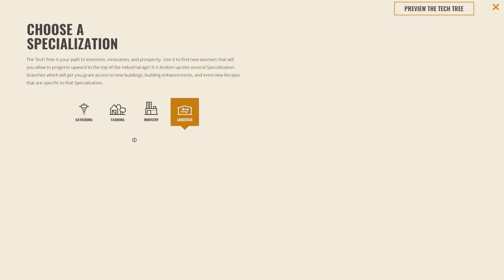[FR] RISE of INDUSTRY gameplay ép 1 - let's play de l'accès anticipé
Let's play de gameplay en français sur Rise of Industry, le jeu de gestion / tycoon / transport développé par Dapper Penguins et édité par Kasedo Games.
Rise of Industry rappelle les jeux du type Simutrans, Transport Tycoon, et vous permet de construire des bâtiments de production, transformation et livraison de ressources. Dans cet épisode et les suivants, nous allons découvrir le gameplay de Rise of Industry.
Notez que le jeu n'est pas disponible en français pour le moment. Je n'ai utilisé aucun mod pour ce let's play découverte. Ceci n'est ni un test, ni un guide, ni un tuto.
Merci à Kasedo Games de m'avoir permis d'accéder au jeu en avance ! C'est aussi grâce à mes abonnés, sans qui la chaine ne pourrait recevoir ce genre de faveur. =)

LIENS UTILES

INFOS GÉNÉRALES

Je vous remercie d’avoir regardé cette vidéo. Si cela vous a plu, vous pouvez me filer un coup de pouce bleu ou partager la vidéo (flèche en haut à droite de la vidéo).
Excellente continuation, et à très bientôt ! ^^